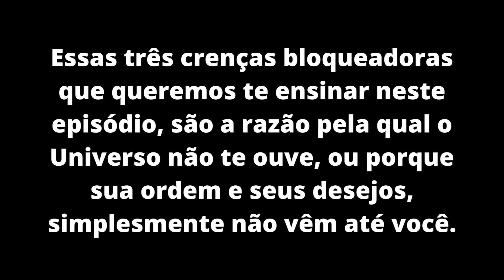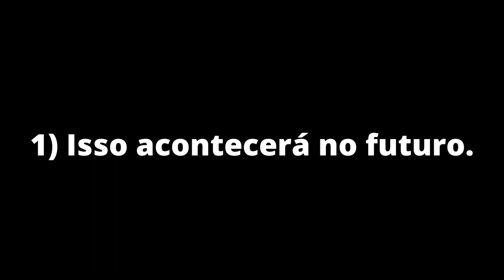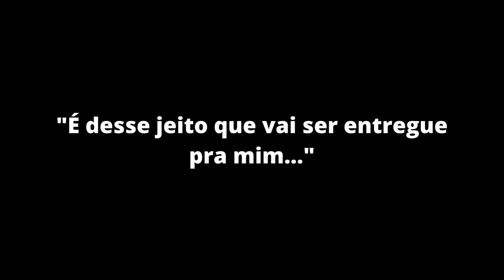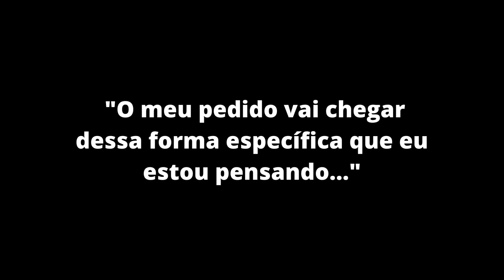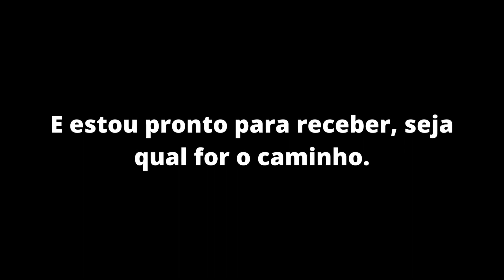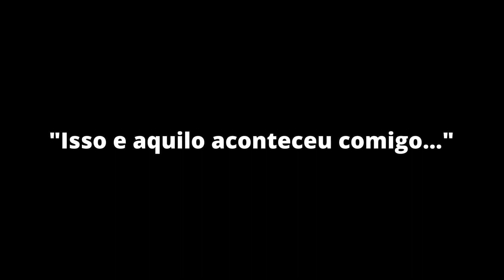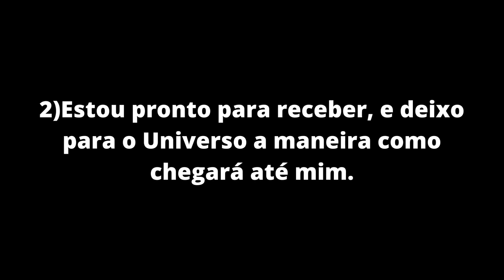TRÊS COISAS QUE BLOQUEIAM SEU CONTATO COM O UNIVERSO - Elimine Crenças Bloqueadoras e Veja Milagres!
✅ Conheça a Nova Técnica Metafísica Que Obriga o Cérebro a Manifestar Riqueza
Sem Esforço ➜ (CÓDIGO DA MANIFESTAÇÃO)

Hoje queremos lidar novamente com um tópico interessante e encontrar uma resposta para a pergunta: o que realmente é o universo? E, "O que posso fazer mais profundamente para me conectar com o universo? No que preciso prestar atenção para manifestar com sucesso?" Como sabemos, não basta apenas formular seus desejos e de alguma forma enviá-los na esperança de que o Universo nos ouça e nos envie uma mesa cheia de presentes. Na verdade, há algumas coisas muito importantes a ter em mente se quisermos nos conectar com o poder onisciente.